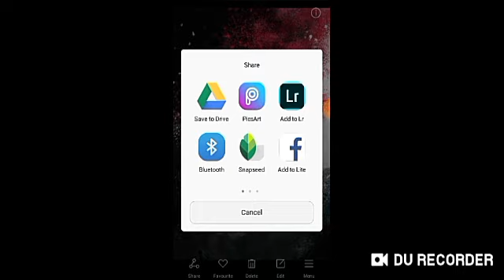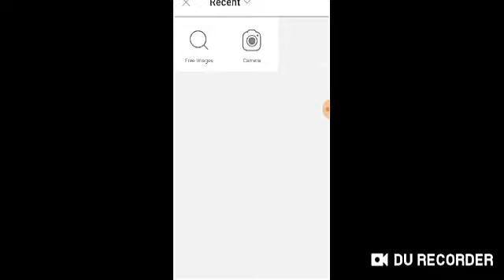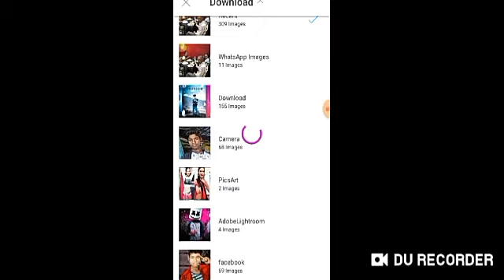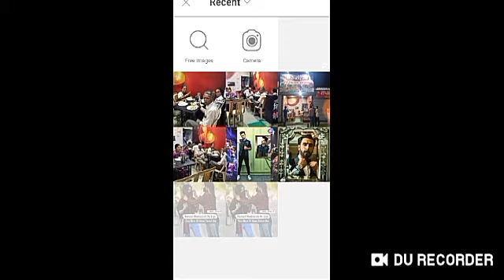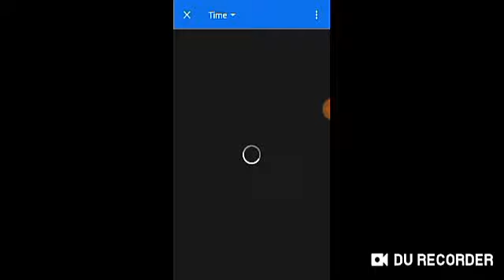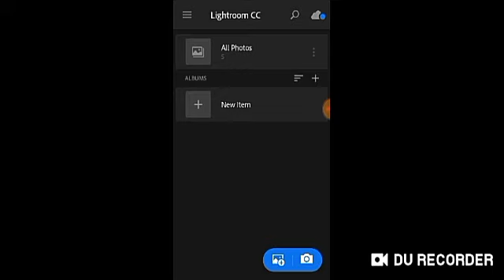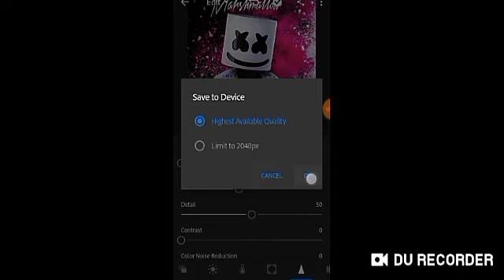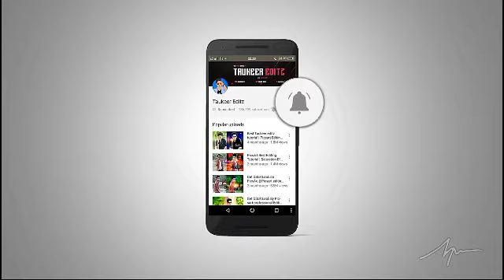Marshmallow photo editing in picsArt ||picsArt Background change Manipulation Step By step in Hindi